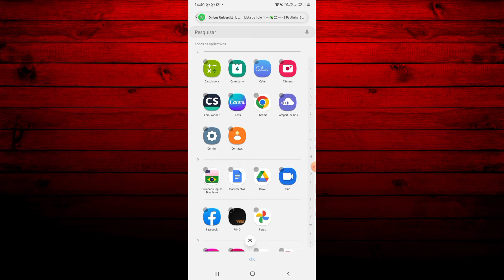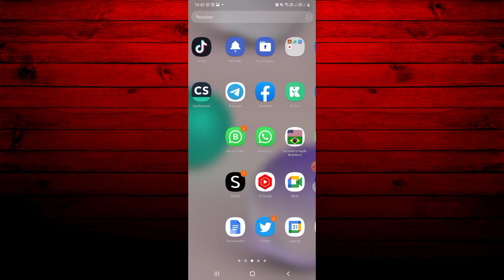Como ESCONDER O GOOGLE no CELULAR SAMSUNG - Veja!!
Sejam todos bem - vindos a mais um tutorial do nosso canal. Neste vídeo, lhes ensinaremos a como esconder o google no celular da Samsung. Confira!